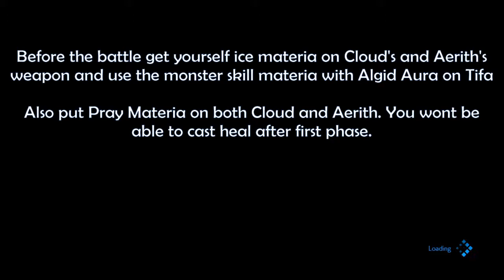How to defeat Eligor EASY on Hard Difficulty (FF7 Remake)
Guide showing how to kill Eligor on hard difficulty in the new final fantasy 7 remake.

Things you'll need: Ice materia connected to elemental materia on both Cloud and Aerith. Pray materia maxed out on at least one character